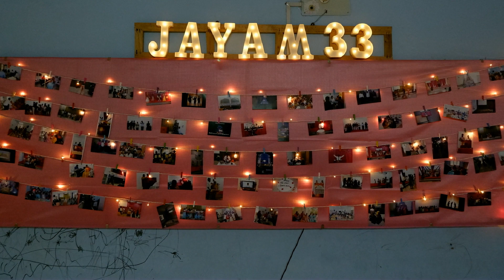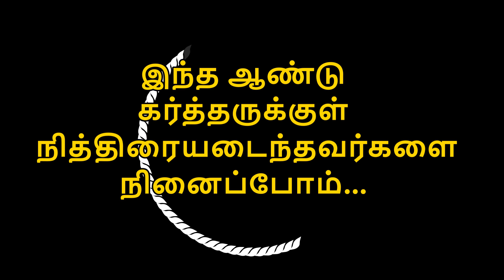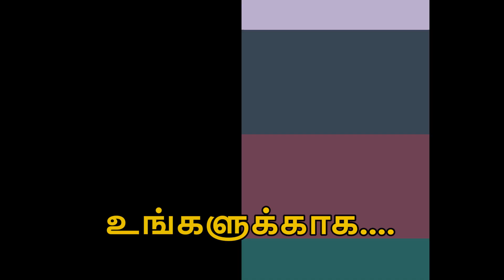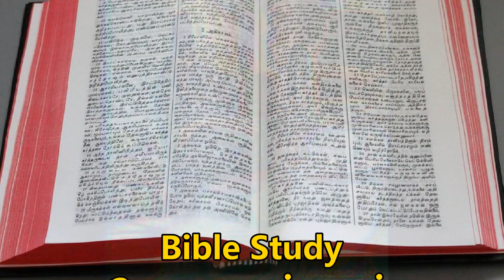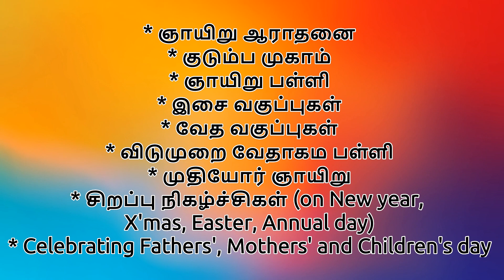JIPC New year 2022 Video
Jayam IPC Diary 2022